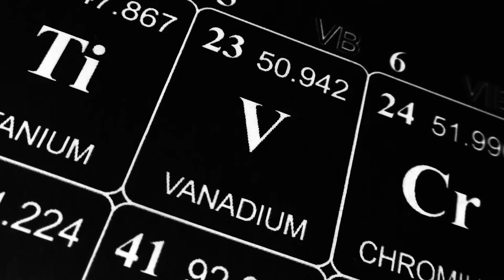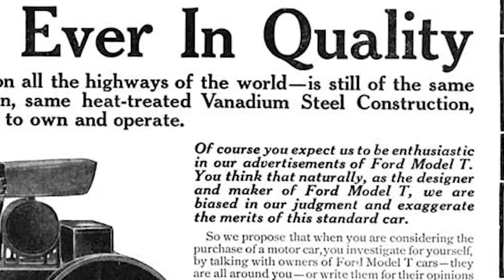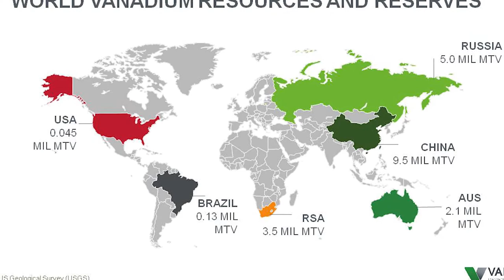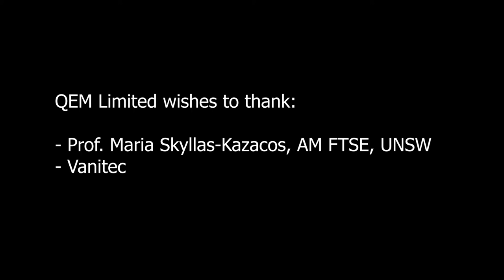Vanadium - five minute overview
QEM Limited (ASX:QEM) Managing Director Gavin Loyden, QEM Director of Communications Joanne Bergamin and Professor Maria Skyllas-Kazacos of the University of New South Wales provide an introduction to vanadium.